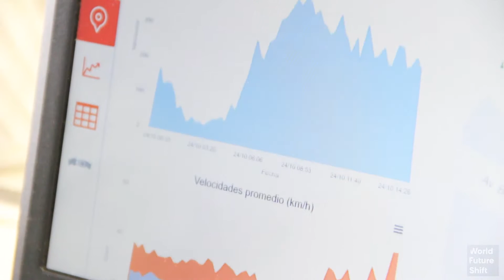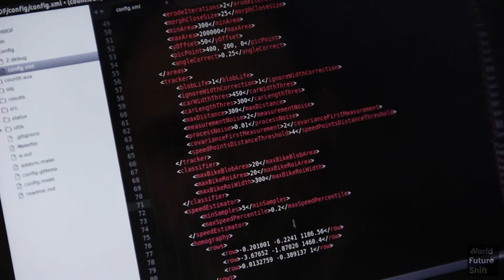Count.It - Argentina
Intelligent transportation: Optimize the use of existing traffic infrastructure in order to improve the mobility conditions of citizens and generate more sustainable environments